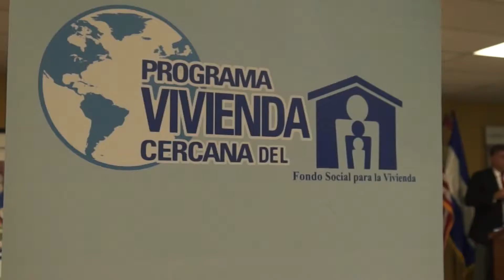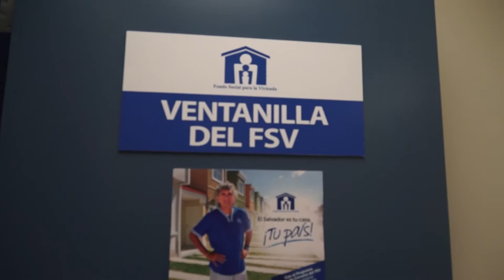El Fondo Social para la Vivienda cuenta con ventanilla de atención en Long Island, New York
El Fondo Social para la Vivienda ya cuenta con su segunda ventanilla de atención en el consulado de Long Island, New York